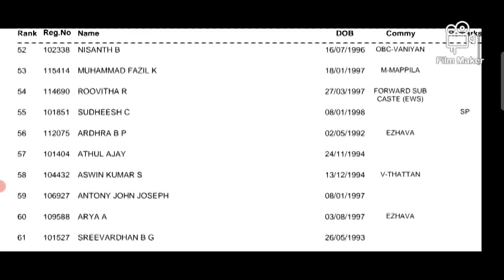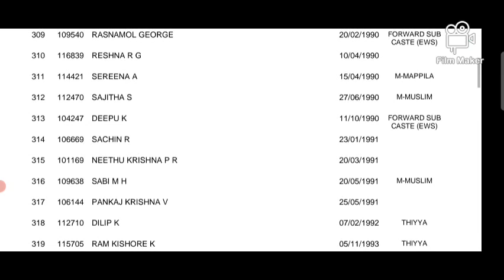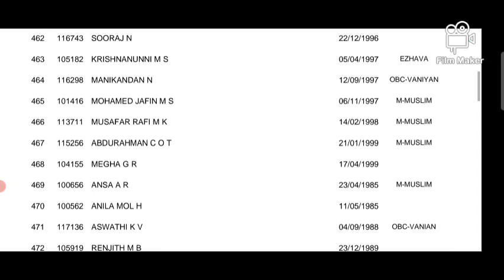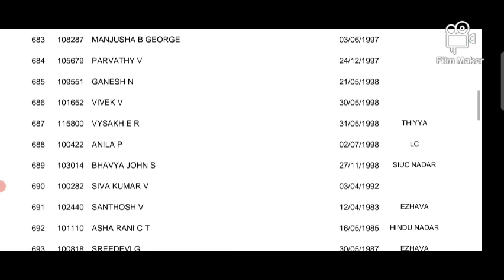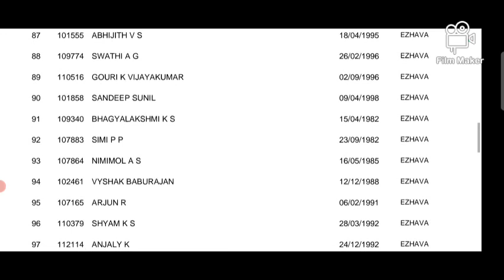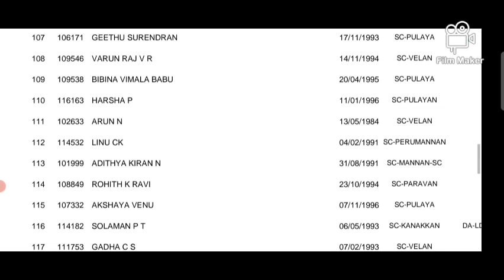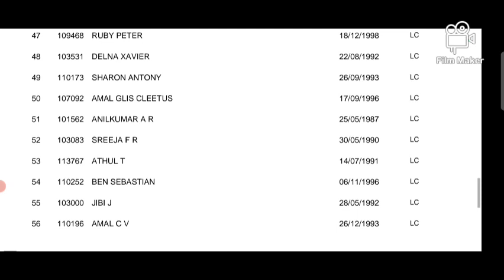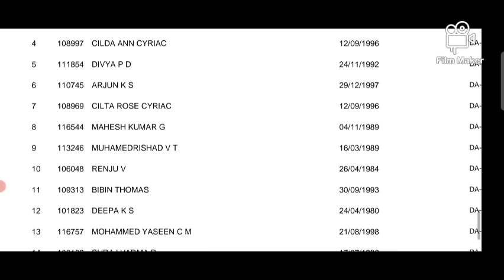Assistant/Auditor(Secretariat/P.S.C). Rank list. 57/2021.